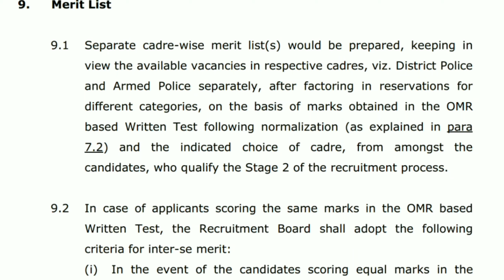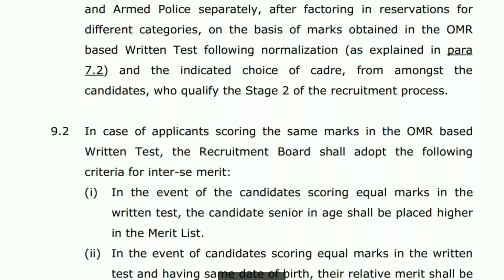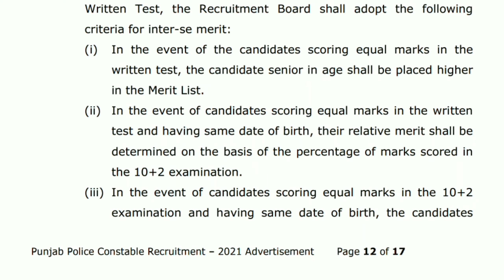punjab police constable result।selection process।cut off 2021।recruitment।merit list।syllabus।result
Helo guyz

dosto iss video vich mai tuhanu dassanga punjab police constable  final merit list bare information,punjab police constable result kithe awega.And exam related bareek ton bareek information for more information watch this video till end.

punjabpoliceconstableresult2021 date
punjabpoliceconstableselection process
punjabpoliceconstableresult2021 date
punjabpoliceconstableexam preparation
punjabpoliceconstablenegative marking2021
punjabpoliceconstableadmitcard 2021
punjabpoliceconstablebharti2021 newupdate
punjabpoliceconstablebharti2021 syllabus